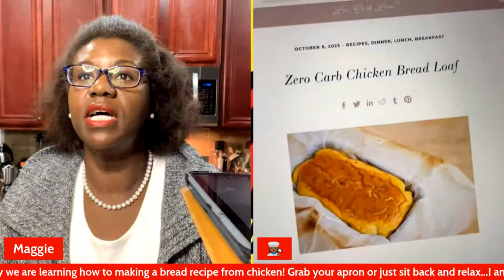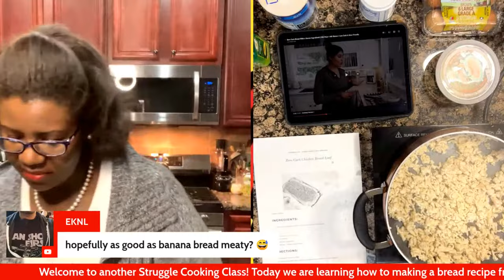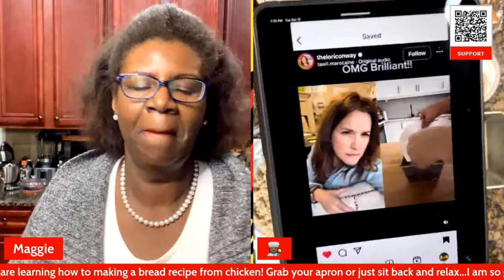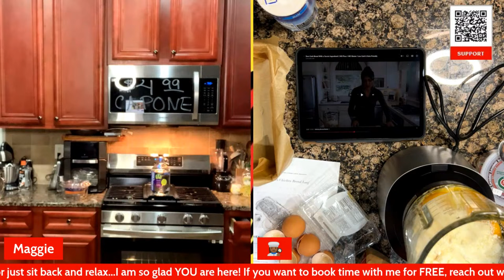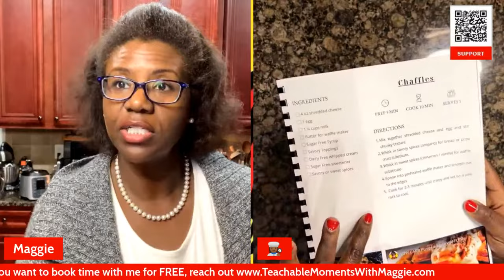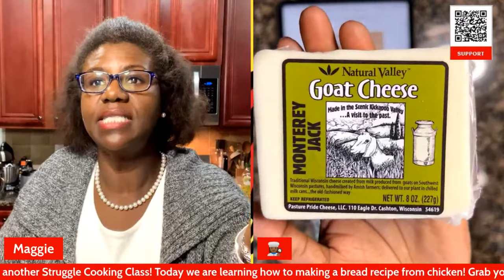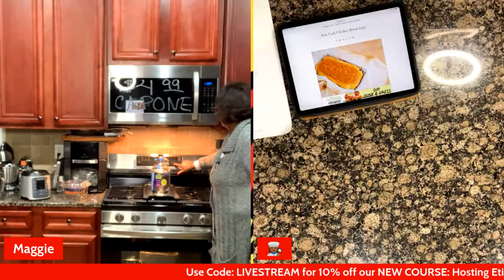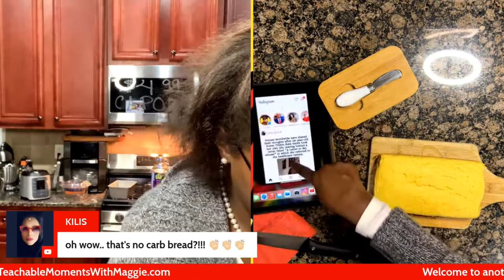Zero Carb🍗 Chicken🍞 Bread Loaf SFDFGF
Join me as I recreate a Low Carb Love recipe